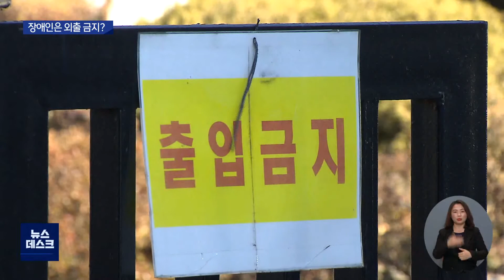[대구MBC뉴스] 코로나19로 장애인은 외출·면회 금지?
내용: 코로나19로 장애인은 외출·면회 금지? - 윤영균 기자